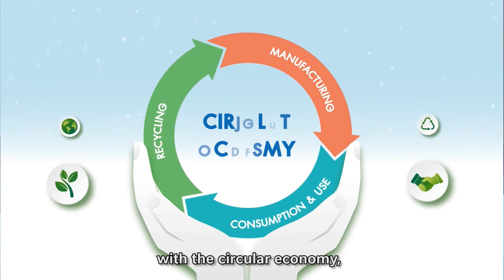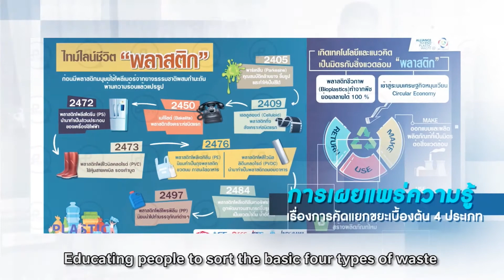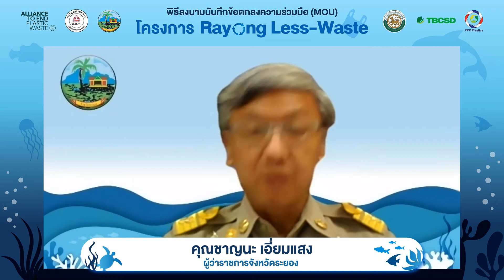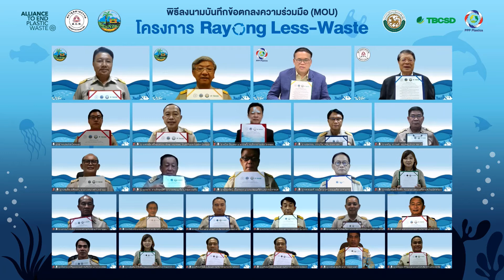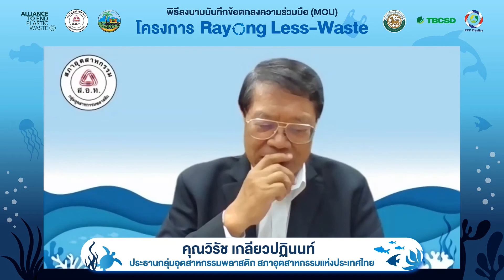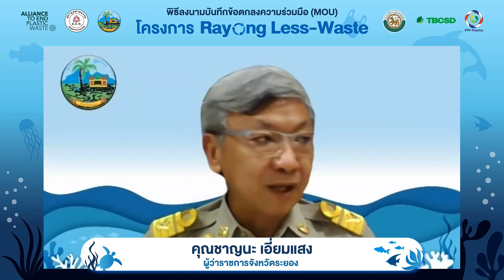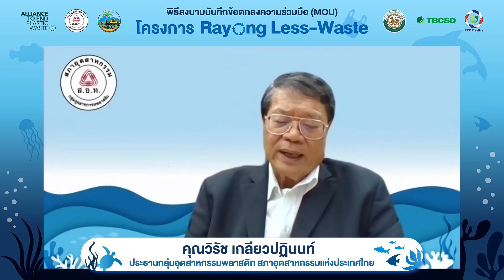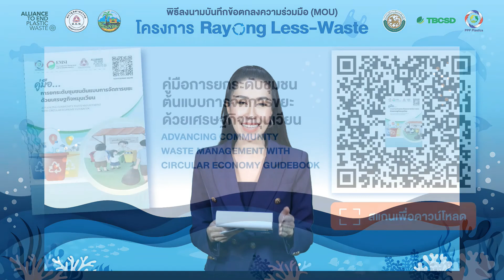🤝ผนึกกำลังสร้างระยองต้นแบบจัดการขยะยั่งยืน ♻️🌳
พิธีลงนามบันทึกข้อตกลงความร่วมมือ (MOU)
“โครงการ Rayong Less-Waste”
📍 วันจันทร์ที่ 20 กันยายน 2564 เวลา 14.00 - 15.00 น.
👍 ติดตามข่าวสารดีๆ จาก TEI 🌳